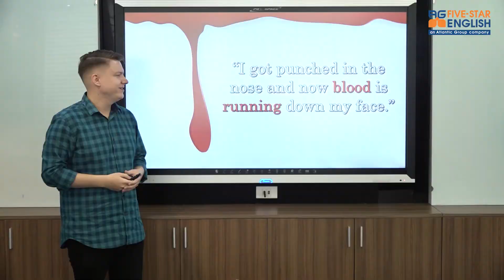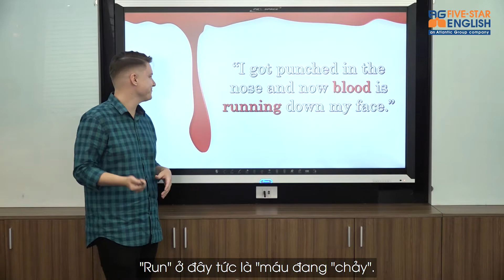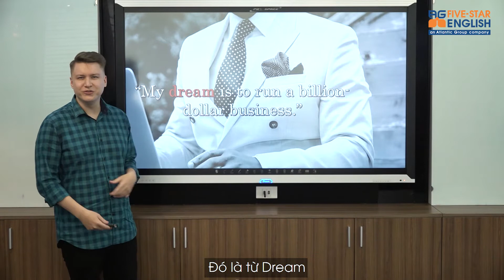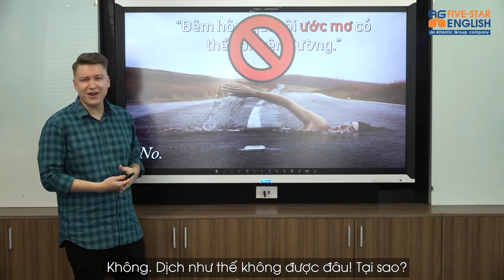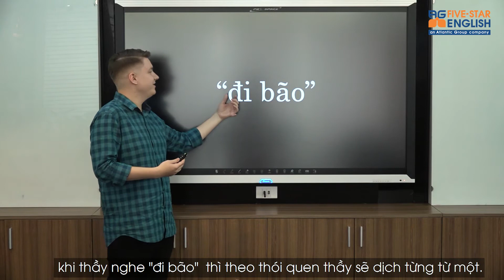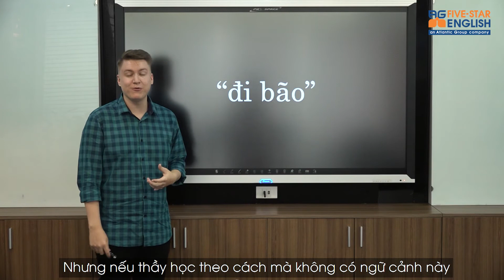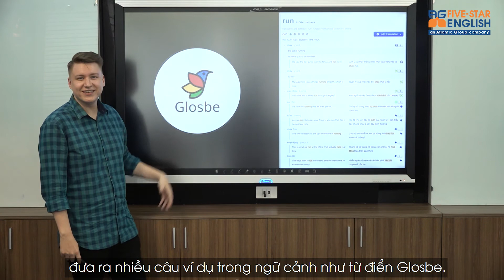HỌC TIẾNG ANH QUA GOOGLE DỊCH 🚫 NGỪNG NGAY ĐI 🚫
Chắc hẳn hầu hết chúng ta ở đây đều đã từng học từ mới qua bác GuGồ bởi sự tiện nghi mà bác mang lại!

➡️ Thế nhưng một số kết quả mang lại thì thật là Ối giời ơi 😰

Khi các bạn dịch "chạy" tiếng Anh là "run", thế nếu dịch câu sau đây:
- "I got punched in the nose and now blood is running down my face".
thì "Run" có phải nghĩa là "chạy" không?

Học tiếng Anh mà không để ý đến CONTEXT (Ngữ cảnh) thì đúng là SAI SÁCH rồi các bạn ạ.

Vậy làm thế làm để học tiếng Anh thật đúng, thật chuẩn?

➡️ Đừng bỏ lỡ một giây phút nào của Clip để học cùng “Soái Tây”  qua bài giảng đầu tiên về “Context” các bạn nhé!

Nếu thấy hay thì hãy share, comment và cùng chờ đợi tập tiếp theo của series "Học tiếng Anh hiệu quả" cùng thầy Brandon nha!

Atlantic Five-Star English – Đơn vị khảo thí ủy quyền tổ chức kỳ thi Cambridge và là đối tác chính thức của Hội Đồng Anh
🏬 Cơ sở 1:
Số 33 Lạc Trung, Hai Bà Trưng, Hà Nội
🏬 Cơ sở 2:
Số 125 Hoàng Ngân, Cầu Giấy, Hà Nội